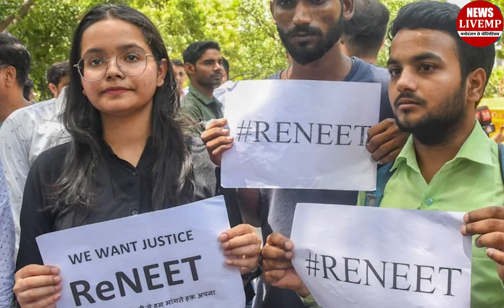बेगुनाह को सजा कयों? NEET में पास हो चुके बच्चों की पीएम मोदी से गुहार..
नीट NEET की परीक्षा में लगातार फर्जीवाड़े सामने आ रहे हैं। परीक्षा के पेपर लीक होने से लेकर अब तक कई बड़े खुलासे हो चुके हैं। इन सबके बीच नीट की परीक्षा फिर से करवाने की भी मांग उठने लगी है। परीक्षा में पास हो चुके छात्र इन सब बातों से बेहद परेशान हैं और उन्होंने पीएम नरेंद्र मोदी PM Modi से गुहार लगाई है। छात्रों का कहना है कि दो से तीन साल तक उन्होंने दिन रात मेहनत की और परीक्षा में सफलता प्राप्त की। अब फिर से परीक्षा करवाने की बात उठ रही है और यह जरूरी नहीं कि जो बच्चे पिछली बार परीक्षा में बेहतर मार्क्स लाया हो वह फिर से बेहतर कर सके। इंदौर के छात्रों ने पीएम नरेंद्र मोदी से गुहार लगाते हुए एक ज्ञापन संभागायुक्त दीपक सिंह को सौंपा है।